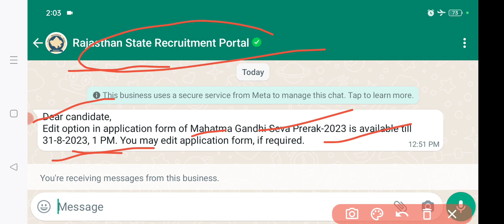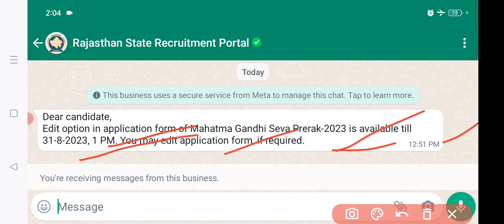राजस्थान महात्मा गाँधी सेवा प्रेरक 2023 application edit @helpkipathshala099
राजस्थान महात्मा गाँधी सेवा प्रेरक भर्ती 2023

नमस्कार दोस्तों
हमारे चैनल पर आपको सरकारी भर्तियों और सरकारी योजनाओं की सटीक अपडेट दी जाती है साथ ही विभिन्न प्रतियोगी परीक्षाओं के बारे में बेहतरीन जानकारी उपलब्ध कराई जाती है और साथ ही भारत सरकार या राजस्थान सरकार के द्वारा जो भी योजनाएं है उनके बारे मैं भी आपको बेहतरीन जानकारी दी जाती है समय-समय पर आप आपको कैरियर गाइडेंस और सरकारी नौकरी पाने के लिए उचित सुझाव बताए जाते हैं विभिन्न मुद्दों को सरल भाषा में समझाया जाता है और विभिन्न योजनाओं को भी सरल और सटीक भाषा में समझाया जाता है ।

🇮🇳जय हिंद🇮🇳
 धन्यवाद